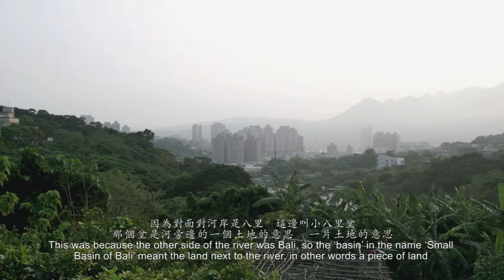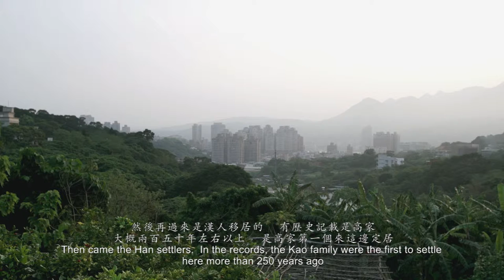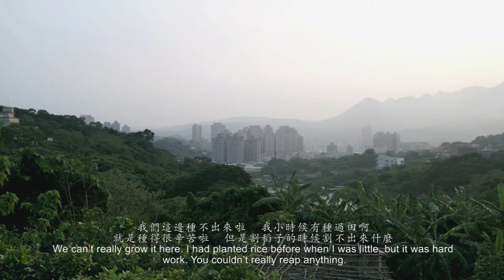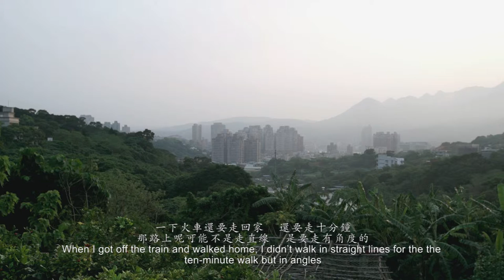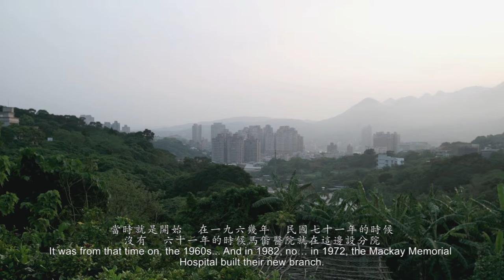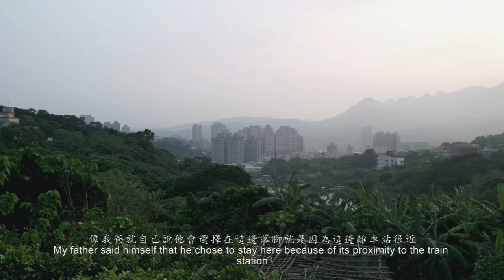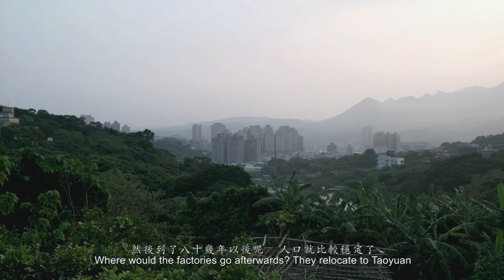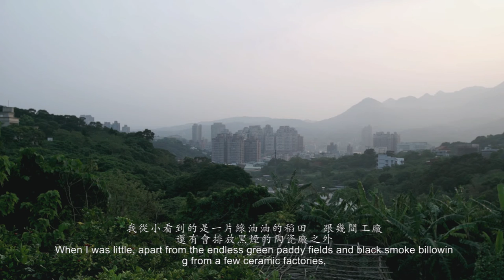林晏竹─〈枕流漱石〉（2015），訪談錄像完整版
〈枕流漱石〉

年份：2015
尺寸：依場地而定
媒材：複合媒體裝置

作品理念：

〈枕流漱石〉為我2015年在竹圍工作室駐村的創作。過去我曾經有三年在竹圍居住過的經驗，雖然在竹圍居住，我卻認為自己對自然與人文環境一無所知。於是在駐村期間先透過與幾位在地居民的訪談，從他們對竹圍與居住經驗的講述中，拼湊出地方變遷的過程與小敘事，作為在地化的起點。在重建地方脈絡後，我發展出幾件「居住裝置」。裝置是渴望放置身體的地方，透過裝置的實現，以達到在當代水泥叢林的居住型態中一種「枕天地而居」的心靈補償。